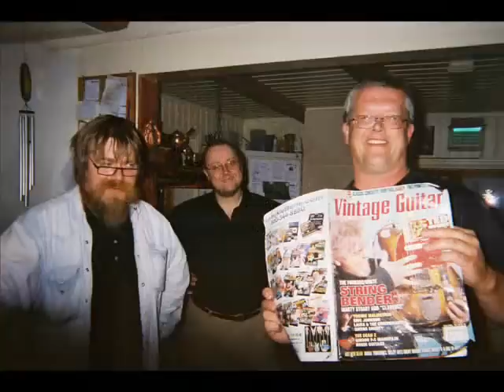To All My Friends In Far Flung Places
For my friends. Thank you.
It's Dave Van Ronk singing a short and sweet song.